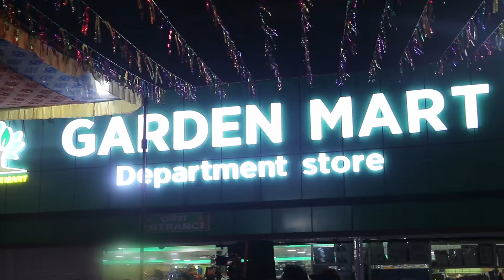गार्डन मार्ट - टाँडी ,सौराहा चोक ।। चर्चित गायक कमल खत्री र गयिका मेलिना मैनाली अबलोकन गर्दै